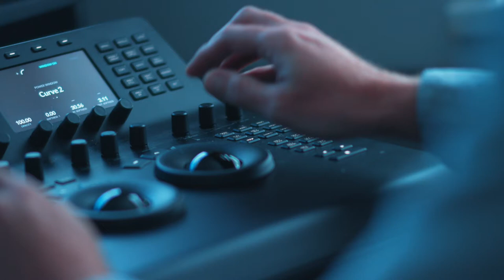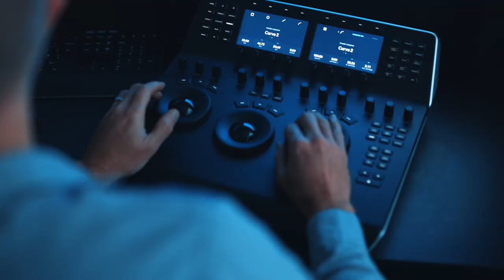Case study: Air TV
Find out how PAPI supported Air TV to grow their businesses with help from an ERDF-funded grant. The PAPI project provides grants to small businesses in York, North Yorkshire and the Leeds City Region for equipment that enables innovation through new product development. The project is part-funded by the European Regional Development Fund and delivered by the University of York. to find out more.